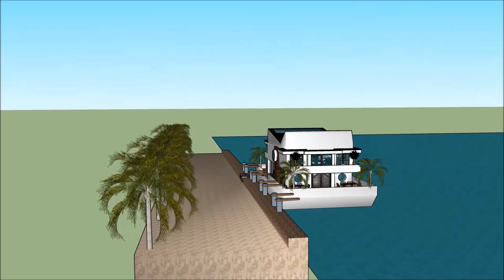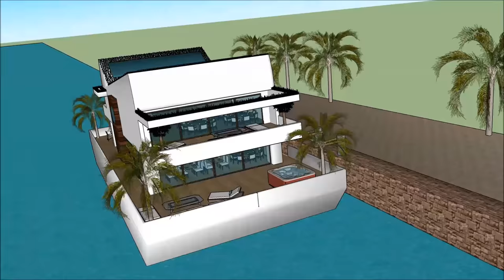Future houseboat designs in SOUTH KOREA Seoul houseboats of the world water retreat floating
The Future houseboat designs in SOUTH KOREA Seoul houseboats of the world water retreat floating on a ba is made to sustain quality of living as a worldwide concept: Hwaseong Gyeongju  Ulsan Chungnam Sejong Incheon Daejeon Changwon Ulsan Rhine Ruhr Busan Doha Senegal Parkistan Jordan or elsewhere.   The Future houseboat designs in SOUTH KOREA Seoul houseboats of the world water retreat floating  includes an Extravagant Barge Design ready for the extravagant user to rent the barge Houseboat in Hwaseong Gyeongju  Ulsan Chungnam Sejong Incheon Daejeon Changwon Ulsan Rhine Ruhr Busan Doha Senegal Parkistan Jordan or elsewhere world wide.

The Future houseboat designs in SOUTH KOREA Seoul houseboats of the world water retreat floating  has three level plans with basement underneath it, which consist all the facilities needed for the renter. The Houseboat Barge has a unique modern contemporary design with unique architectural features. It has its own lounge area with gorgeous view of the bay. Hwaseong Gyeongju  Ulsan Chungnam Sejong Incheon Daejeon Changwon Ulsan Rhine Ruhr Busan Doha Senegal Parkistan Jordan or elsewhere